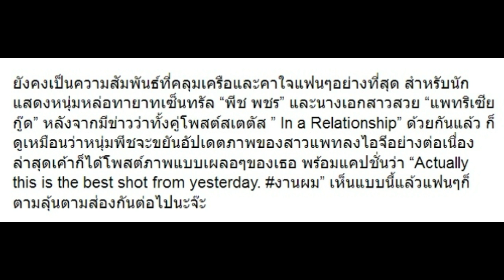มาอีกแล้ว! “พีช พชร” เผยภาพ “แพทริเซีย” พร้อมแคปชั่นแบบนี้ออกมา!!